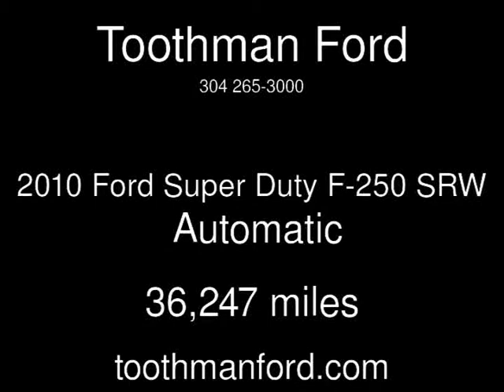2010 Ford Super Duty F-250 SRW Used Cars - Grafton,West Virginia - 2013-10-17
See more details about this used car This 2010 Ford Super Duty F-250 SRW with 36,247 miles is for sale at Toothman Ford.